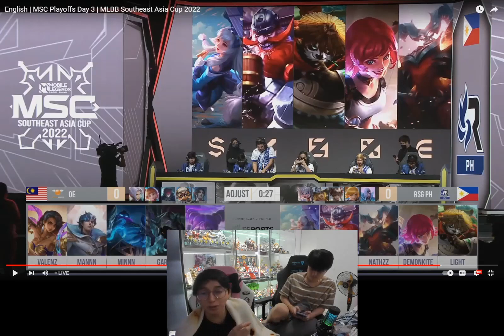MSC 2022 | RSG PH VS. ORANGE ESPORTS | PLAYOFFS | GAME 1 | REACTION BY OHYMYV33NUS & WISE GAMING